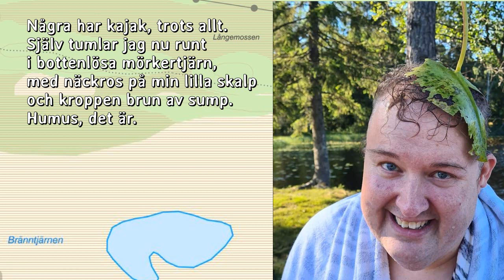Två simtag igenom Bränntjärn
For lyrics in different languages, use Youtube's text function.
En visa om att ta några simtag i lilla Bränntjärn mellan Borås och Bollebygd.